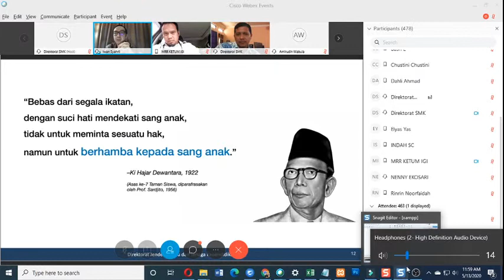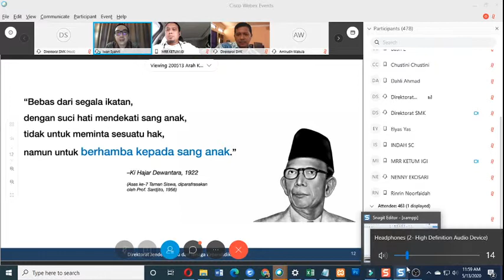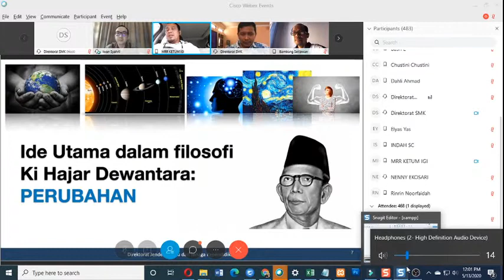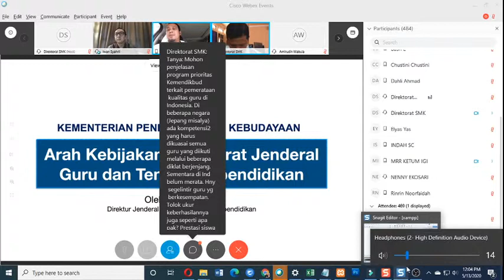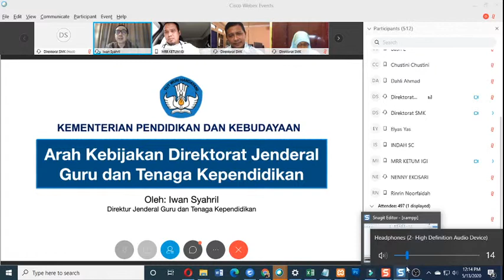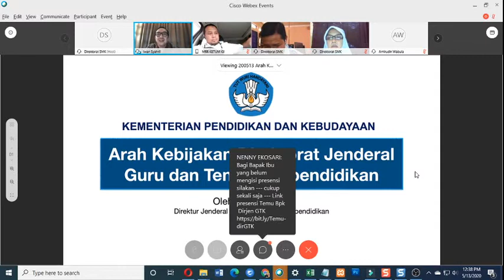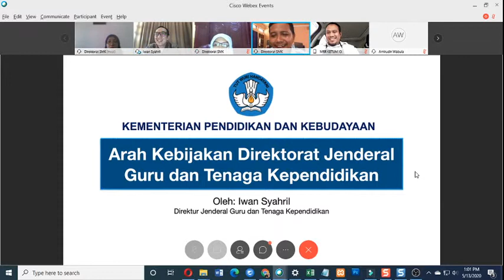Rekaman Bincang Santai bersama Dirjen GTK Baru 2020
Arah dan Kebijakan Dirjen GTK Baru Kemdikbud